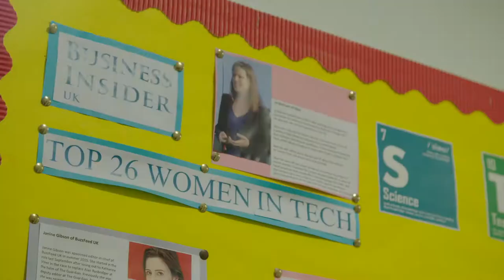Giving Girls the IT Skills for the Future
Lady Eleanor Holles School - Digital Textbook Experience